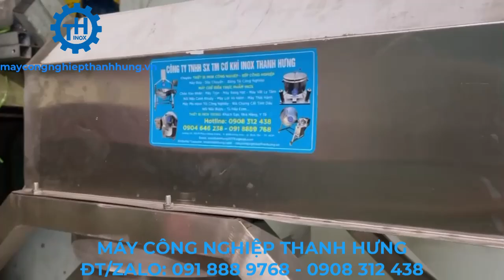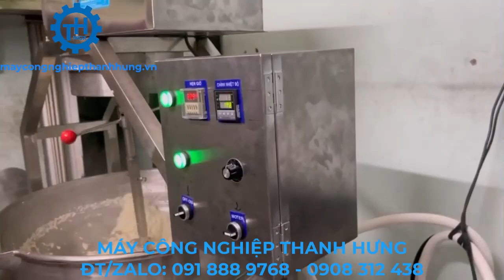CHẢO XÀO NẾP GÓI BÁNH TÉT, BÁNH Ú. BÀN GIAO MÁY TẠI LÒ BÁNH TÉT NỔI TIẾNG HOÀNG QUÂN, QUẬN 4, TP HCM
Chảo xào nhân, máy sên nhân công nghiệp là một vật dụng không thể thiếu trong khu nhà bếp, quán ăn, căn teen, nhà máy xí nghiệp, đặc biệt là trong chế biến thực phẩm công nghiệp. Inox Thanh Hưng chuyên sản xuất các loại chảo xào nhân sên nhân điện và gas. Với đội ngũ thợ lành nghề và có chuyên môn cao, các thiết bị sản xuất ra đẹp, đa dạng mẫu mã, chất lượng bậc nhất. Đến với inox Thanh Hưng bạn sẽ nhận được giá rẻ nhất thị trường vì không qua bất cứ trung gian nào
Trên video inox Thanh Hưng giới thiệu Chảo sên Mứt Dừa, Mứt dẻo, Mứt tết bằng điện tự động 3 lớp. Hoặc các bạn có thể mua máy dùng gas hay than củi để phù hợp với môi trường và túi tiền của mình.
Đ/C: 86A PhẠM Đăng Giảng, Bình Hưng Hòa, Bình Tân, TP HCM. Đ/C Xưởng: 163/8 Phạm Đăng Giảng, Bình Hưng Hòa, Bình Tân,TP HCM